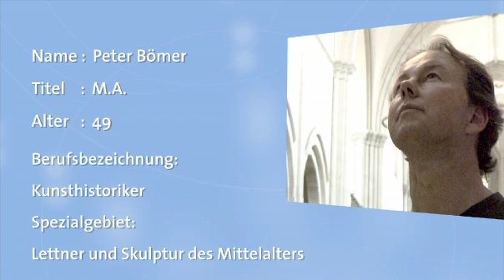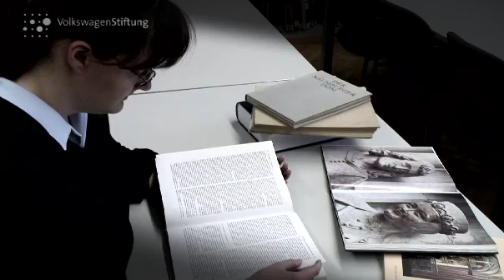Aus dem Naumburger Dom: Gestatten, Reglindis! Folge3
sciencemovies: Gestatten, Reglindis! Menschliche Götter - göttliche Stifter:
Kunsthistoriker wie Peter Bömer lesen aus den Naumburger Reliefs und Skulpturen Erstaunliches: Die Kunstwerke zeigen ein radikal gewandeltes Christusbild. Noch im 12. Jahrhundert stellen Kreuzigungsfiguren Jesus als triumphierenden Gott dar. In Naumburg aber, nur einhundert Jahre später, ist er zu einem leidenden und damit menschlichen Gott geworden. Die Stifter des Kirchenbaus wiederum nehmen im Chor einen Platz ein, der üblicherweise Heiligenfiguren vorbehalten war: Ihre lebensgroßen Skulpturen thronen in vier Metern Höhe direkt an der Chorwand. Warum diese prominente Position? Die Kunsthistorikerin Sabine Treude sucht nach Hinweisen -- in mittelalterlichen Dokumenten und moderner Fachliteratur.